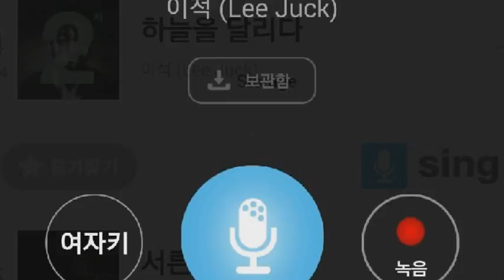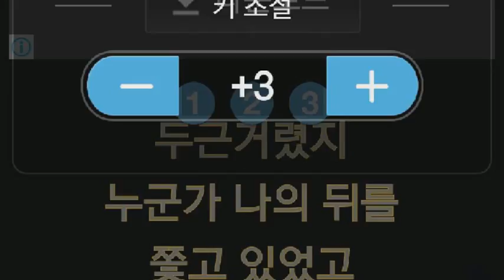[everysing] 하늘을 달리다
Singer : SW사회사업가태로미
Title : 하늘을 달리다

    1. 고퀄리티 반주에 맞추어 무료로 노래를 부를 수 있습니다.
    2. 녹음과 녹화가 가능합니다.
    3. 모바일 기기에 저장한 곡을 ‘My 채널’에 업로드하여 언제 어디서든 내가 부른 노래를 감상할 수 있습니다.
    4. My 채널에 업로드 한 노래를 친구에게 공유할 수 있습니다.
5. 에브리싱 홈페이지 에서도 My 채널 이용이 가능합니다.